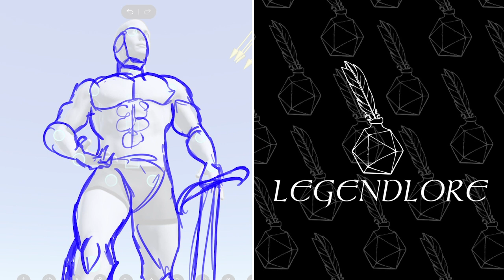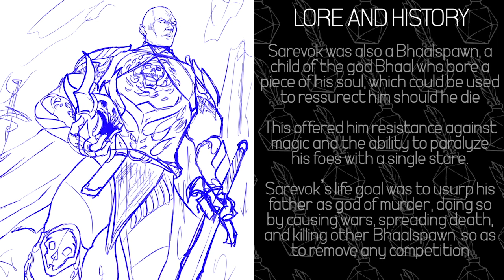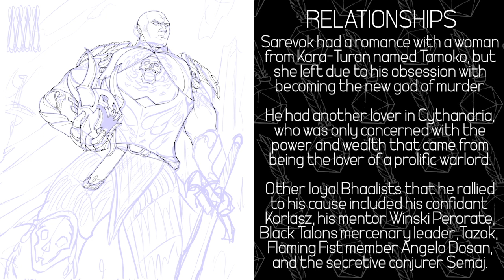D&D Legendlore: Sarevok Anchev the Bhaalspawn | D&D 5E Character Breakdown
Hello and welcome friends to Legendlore, where I draw pictures of gods, monsters, and characters from D&D while giving a small but dense history about them! This week we will be covering Sarevok Anchev, a warrior and son of the death god Bhaal that rose to prominence due to his attempt to replace his father as the deity of murder.

Timestamps:
0:39 - Sarevok's Lore & History
2:42 - Sarevok's Relationships with Other Characters
3:46 - Roleplaying Sarevok at the Table
5:57 - Running Sarevok in Combat (using Stat Block from Minsc and Boo's Journal of Villainy)
9:49 - Sarevok Plot and Quest Hooks
10:33 - Magic Items as Rewards from Sarevok
11:12 - Legendlore Magic Item: The Sword of Chaos

Vote on the Next Video Here!